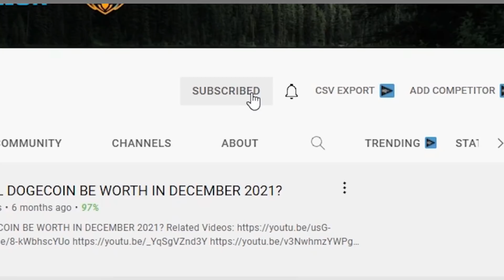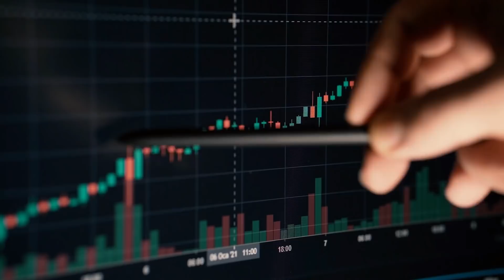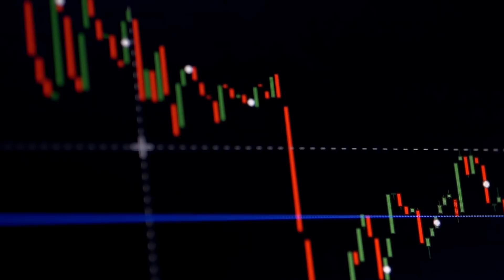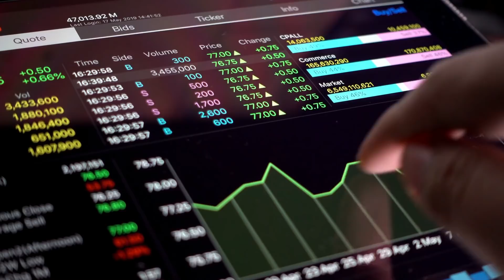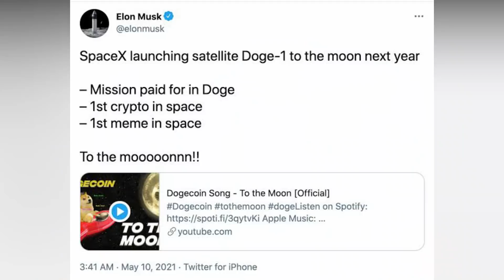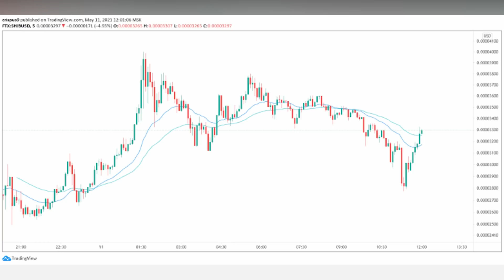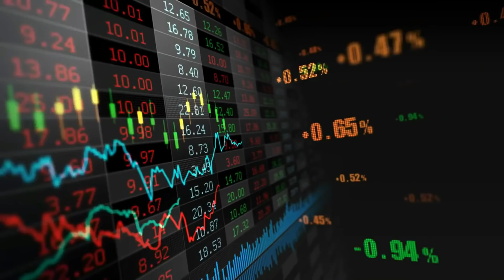Secret Dogecoin Game Plan Of Elon Musk! 🚨 (INSANE!)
👉 Check out the NEW GOLD: GSX and get a BIG $100 FREE bonus

READY TO EARN SOME BIG MONEY? 🚀
YEARLY PAYOUTS -  Passive GSX income! 🥳  More information is in the group!